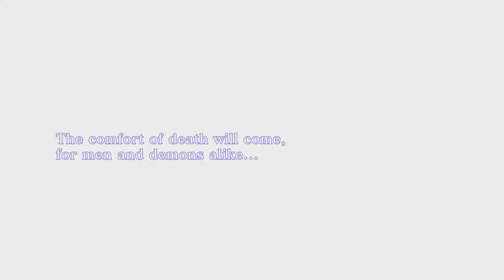Beelzebub has ultra instinct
Stream highlight of the Beelzebub boss fight.
GOD DAMN THE RNG.
Full episode and playlist here!